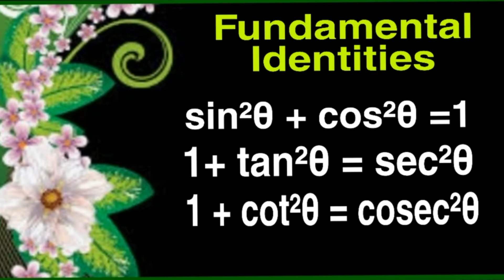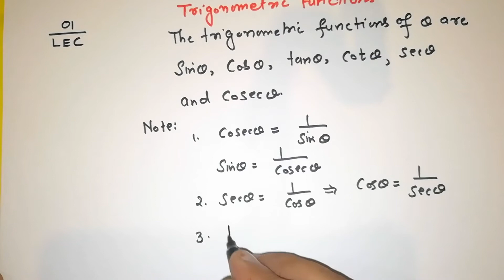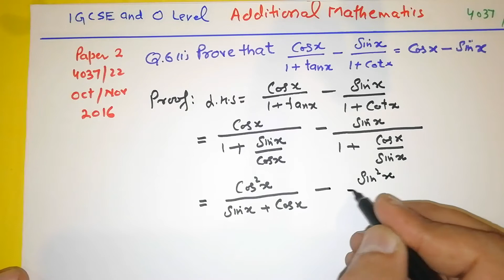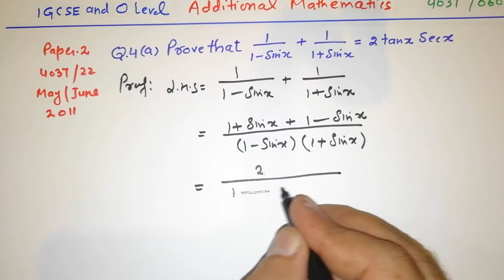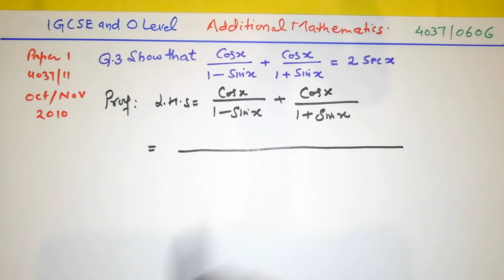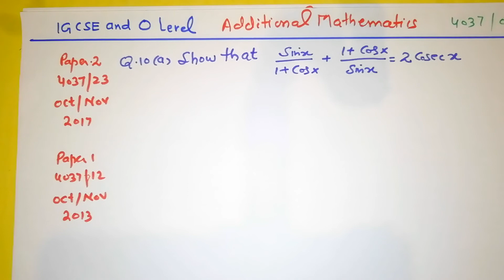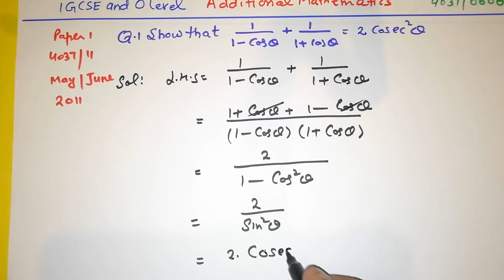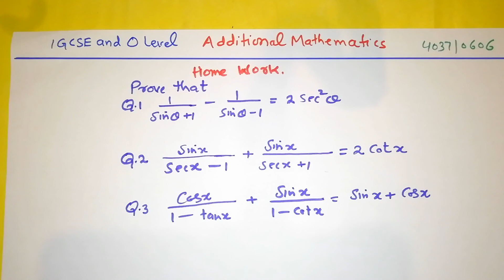Fundamental Identities.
In this video we drive the fundamental Identities of Trigonometry and prove some trigonometric Identities from IGCSE and O Level past papers. MATH HOME.